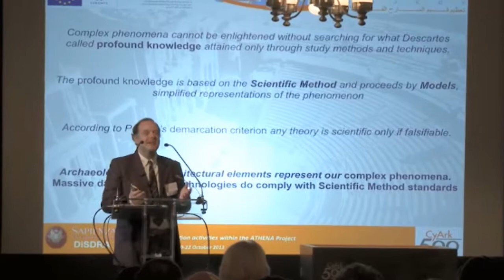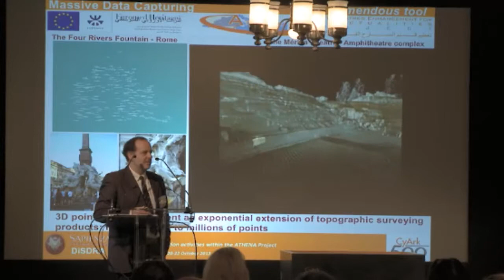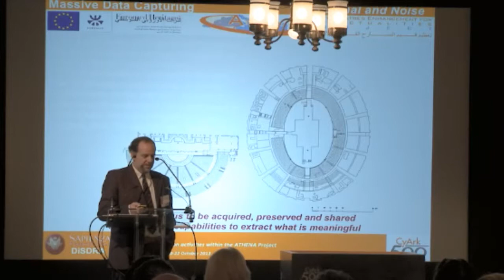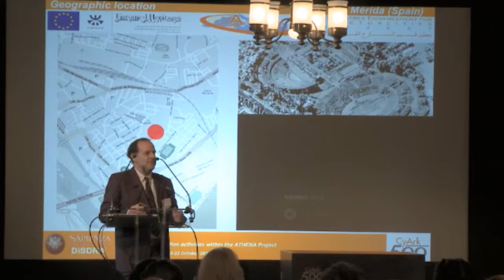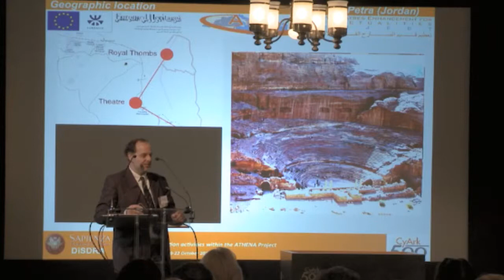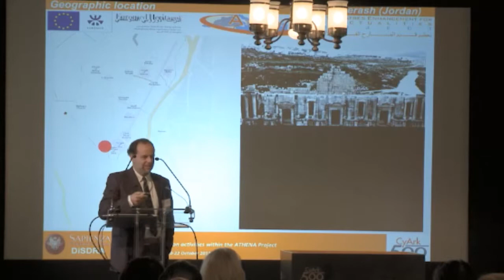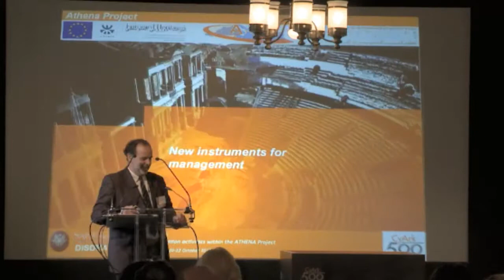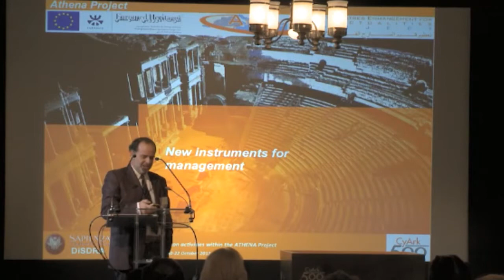Session 3: Carlo Bianchini, Sapienza University of Rome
Carlo Bianchini, Associated Professor at the Sapienza University of Rome, during the third session of the CyArk 2013 conference in London on digital preservation of cultural heritage.  Carlo speaks about Project ATHENA ("Ancient THeaters Enhancement for New Actualities"), an effort to digitally preserve six ancient theaters at Merida, Siracusa, Petra, Jerash, Cartaghena, and Cherchell.  Carlo pursued a degree in classical studies, graduated in Architecture in 1991 at "La Sapienza" University of Rome. Ph. D. in 1995 in Rilievo e Rappresentazione del Costruito (Built Environment Survey and Representation). Post-doctoral scholarship (1996-98) at "La Sapienza" University - Survey and Representation Department. He has been a researcher since 2001 in Drawing disciplines (ICAR/17). In 2004 he was selected as an Associated Professor, and since 2007 has been teaching at the Faculty of Architecture - "La Sapienza" University. In June 2010 he was selected as a Full Professor in Drawing disciplines (ICAR/17).